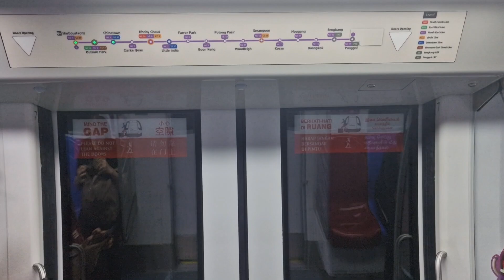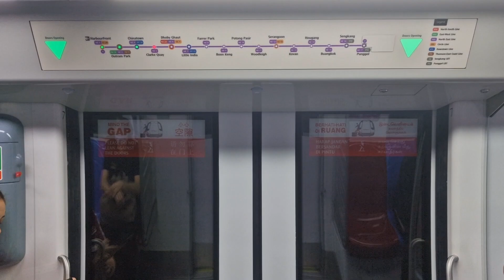SBS Transit C851E 7087/7088 Dhoby Ghaut to Clarke Quay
MRT in SG films a C851E from Dhoby Ghaut to Clarke Quay.

Date Taken:25 August 2024
Time of filming:2201 hrs
Towards:Harbourfront
Train Run:316➡️302
Peak Deployment:Full Day Late Night Service(Sunday/Public Holiday)
Depot of Origin:Sengkang Depot
Final Destination Depot:Sengkang Depot
Car filmed at:73088 07/08